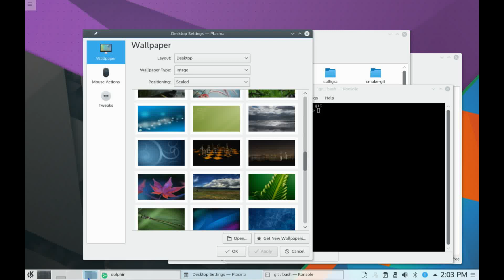Plasma 5 animated tooltips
A new feature in Plasma 5: tooltips gets animated when their position change: morphing position and size, giving a similar, but more natural feeliing compared to the previous implementation